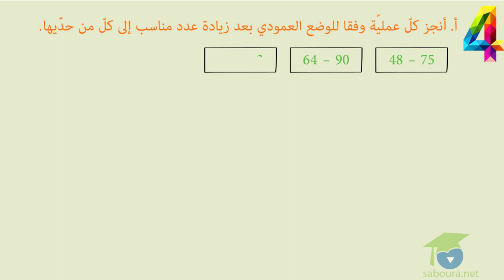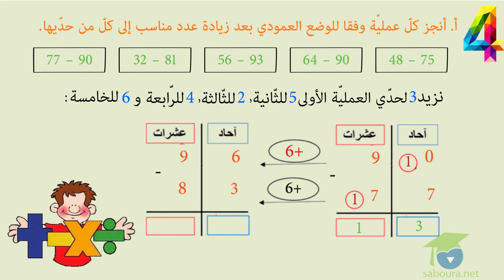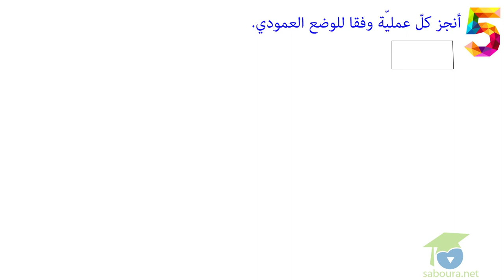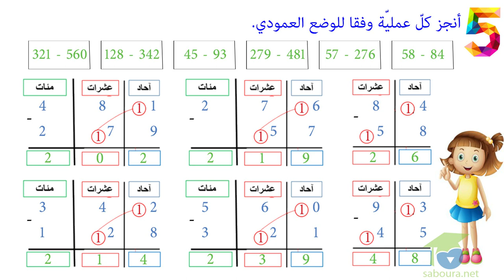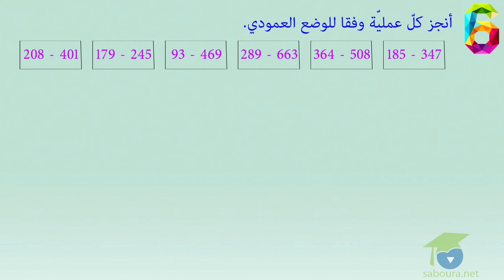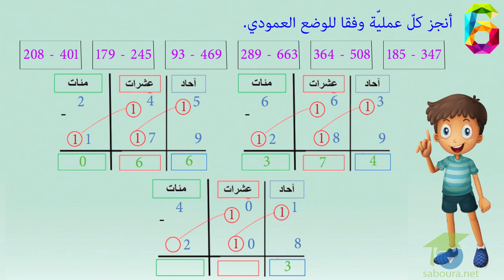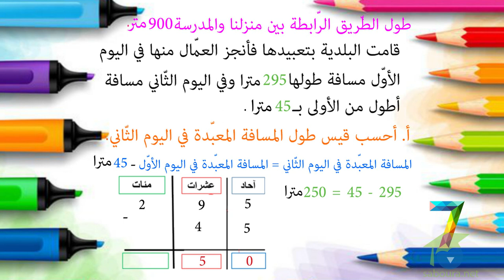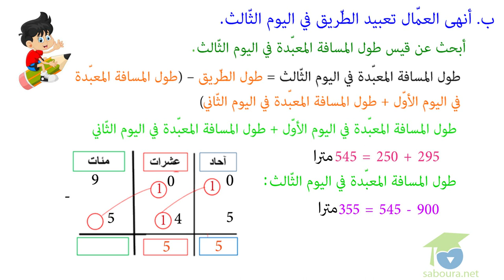أطرح بالزّيادة (2) الجزءالثاني